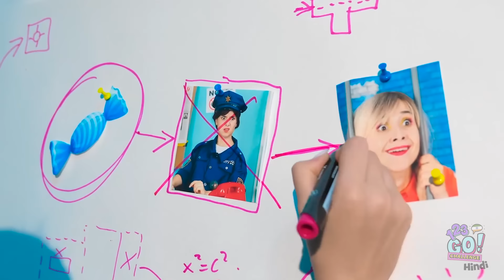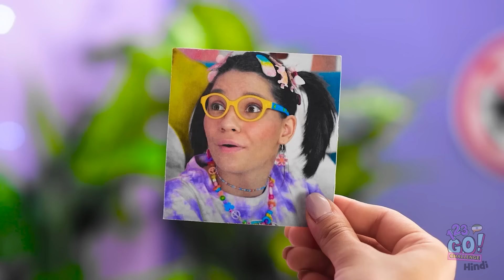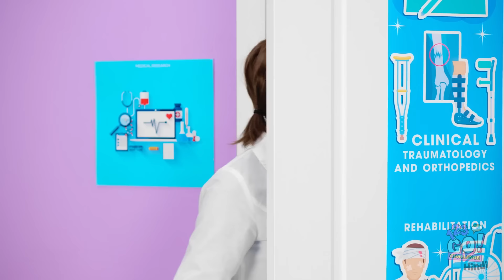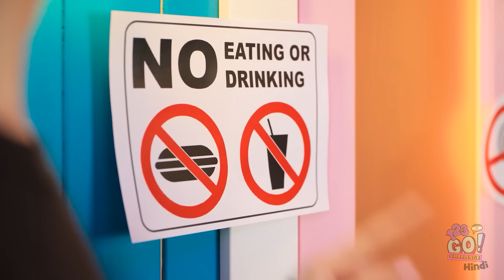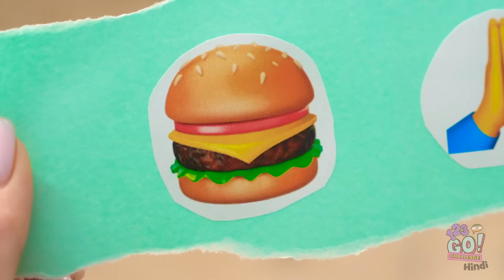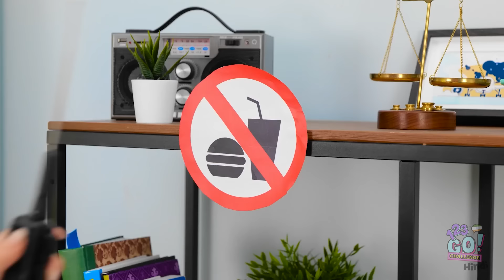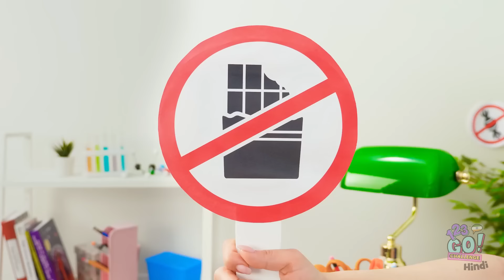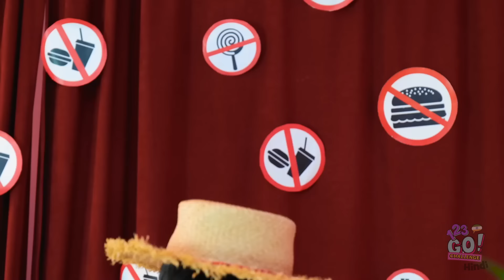जहां भी आप जाएं, अपने खाने को छिपाने की कौशल को ऊंचा उठाएं! 123 GO! द्वारा शानदार हैक्स